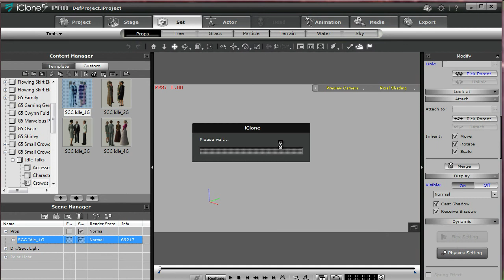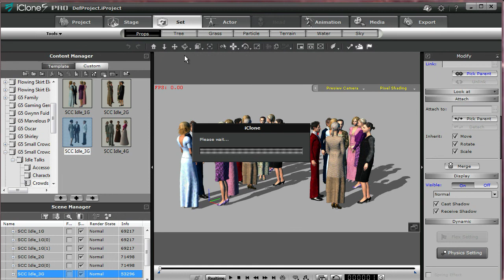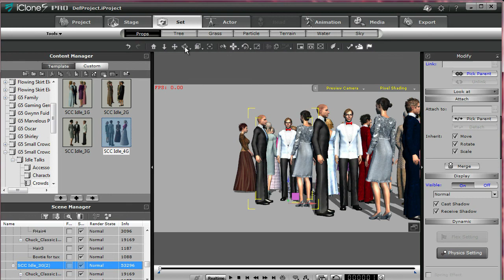A Demonstration of Bigboss's Small Crowds Cocktail Party for iClone 3D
Bigboss is extremely proud to announce the arrival of a new and original line of products for iClone called "Small Crowds".

This is the Small Crowds ''Cocktail Party'' by Bigboss.

Small Crowds are a revolutionary new concept whereby Bigboss has taken Standard Gwynn and Chuck characters and converted them to Props with embedded animations. As animated Props, you can now easily multiply Chuck and Gwynn in your scene just like you would do for normal Props and benefit from the fact that cloned object instances share common resources thus allowing you to pack more characters in your scene. Furthermore, Bigboss has carefully optimized each marvelous designer high end cloth meshes used to reduce the overall polygon count to about 15K per character while maintaining maximum quality so that the characters still looks good in close-up shots. You can even use the iClone "Multi-Duplicate" tool to clone your characters along a vector or circular path!

Furthermore, each Small Crowd Base Character can be modified by re-texturing or by attaching additional props to its skeleton base (e.g. attaching Hair to the Head Bone of the Prop or attaching prop accessories  such as a Bag to the Hand bone). Finally, each applied animations can also be edited on the timeline.

This pack is supplied with 15 different Male and Female Small Crowd Characters with embedded animations plus 4 pre-assembled Small Crowds clusters and several hair style props.